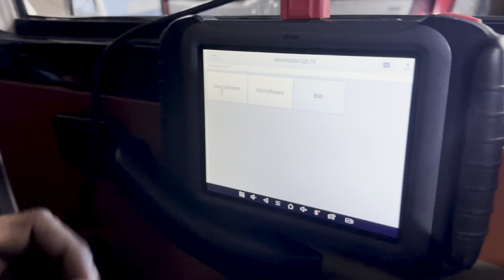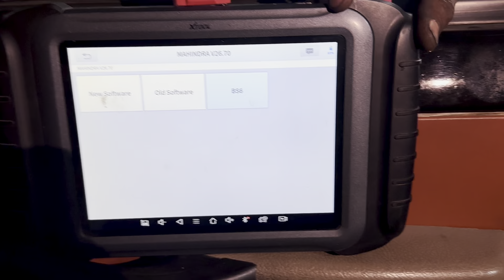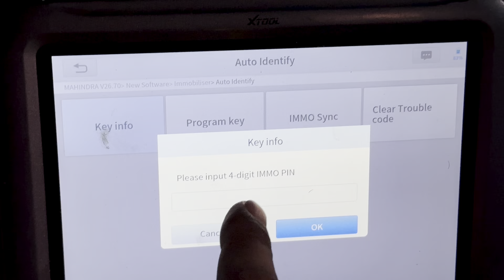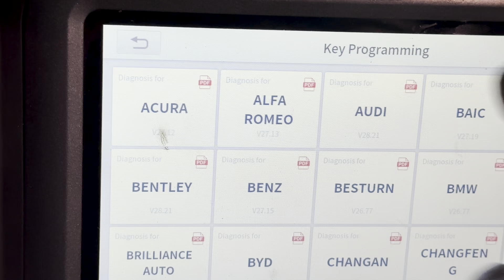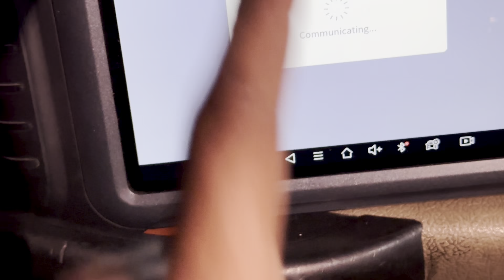First time in 🇮🇳 D16 Successfully tested on 17C55 Xtool Xtool Xtool